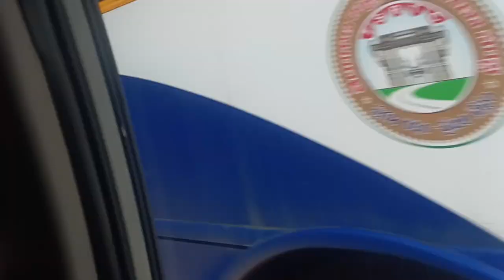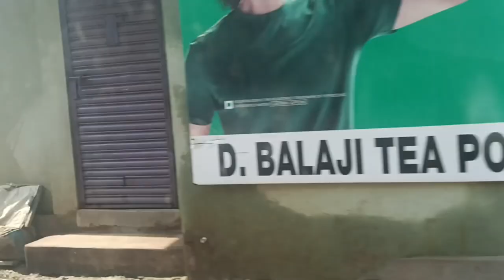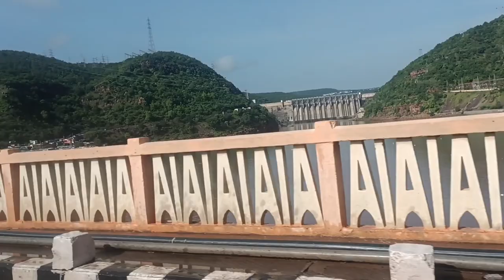August 21, 2024 🥰 पहुंची ज्योतिर्लिंग का दर्शन करने 🙏🏼 मल्लिकार्जुन सबके साथ श्रीशैलम 🙏🏼 by Priya